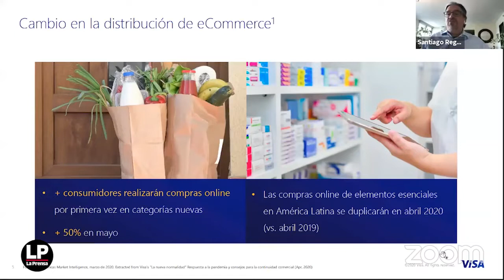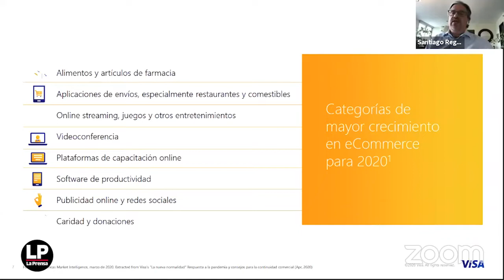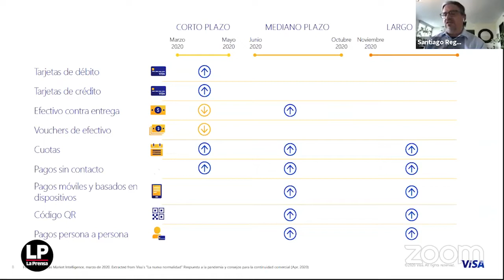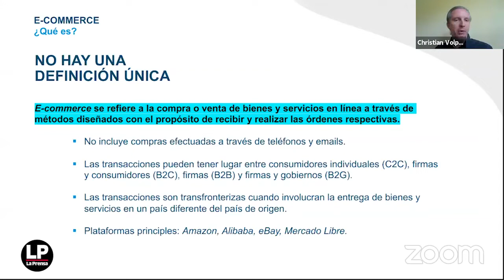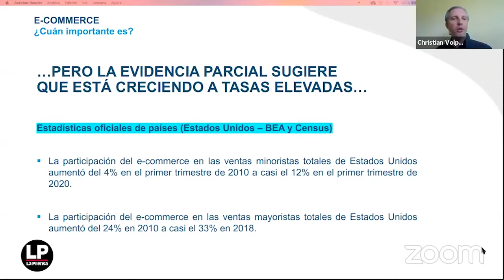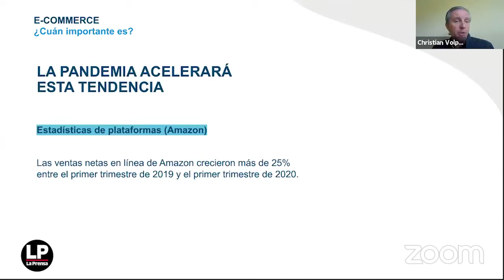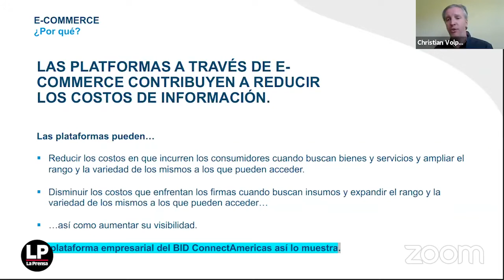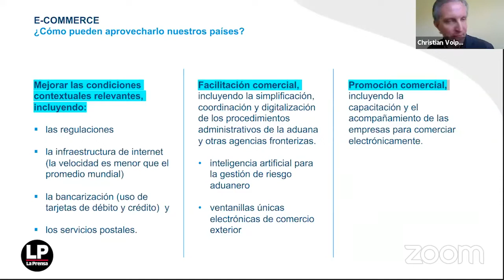E-commerce: ¿Está preparado el mercado panameño para esta realidad?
Café con La Prensa con los invitados:
Santiago Rega, gerente general de Visa para Panamá, Honduras, Belice y Nicaragua.
Christian Volpe, economista principal en el sector de Integración y Comercio del Banco Interamericano de Desarrollo.